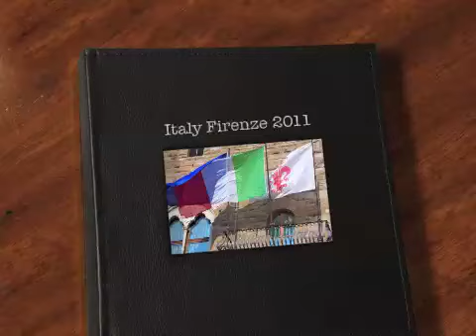Italy Firenze 2011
FIRENZE VIDEO